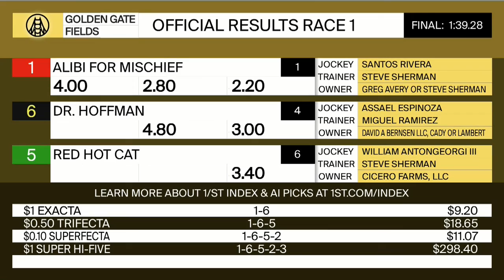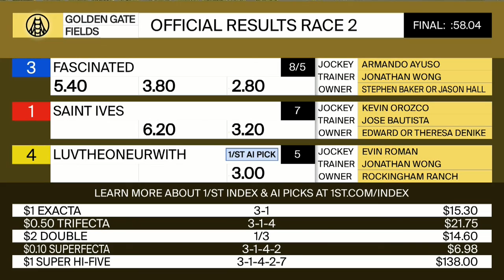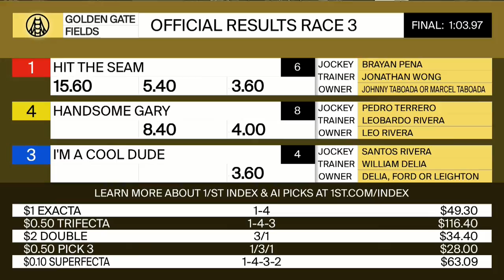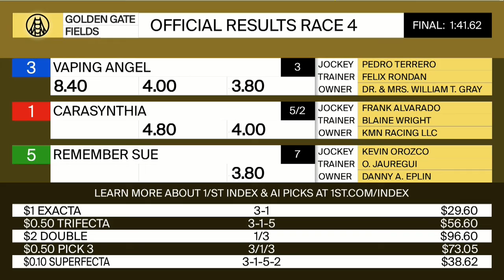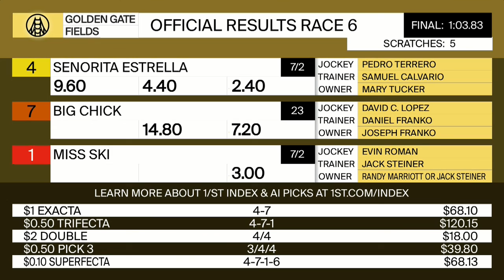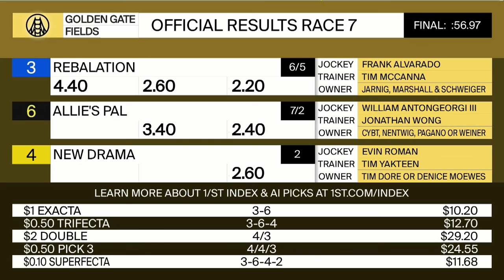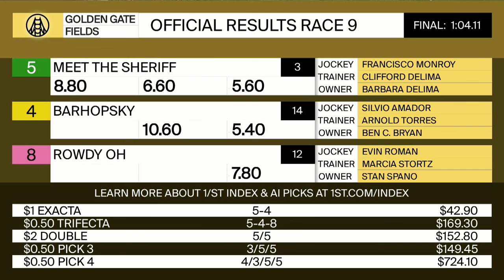Golden Gate Fields Resumen - 4 de Septiembre 2021